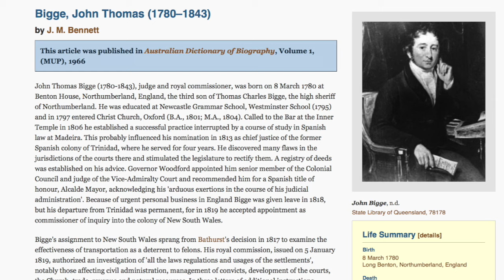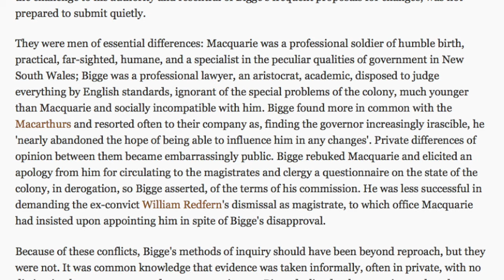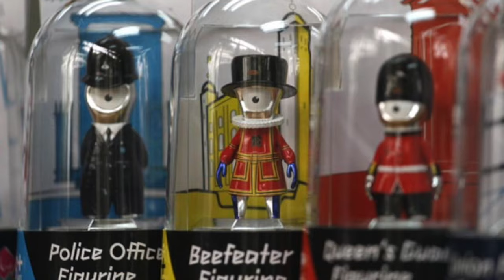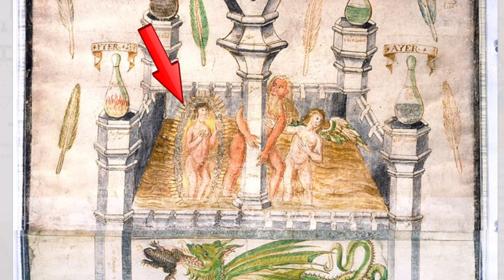Welcome to the Asylum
halfasheep happened upon a bit of synchronicity with a fellow researcher as he read about John Bigge vs Lachlan Macquarie.
This relates to the aspect of early masonic input into the foundations of Australian society recently mentioned by YT user SGT.
Freemasonry typically gets demonised only with few prepared to shed light on further sides to the masonic story.
halfasheep has spoken briefly before about how masons set up America as country of freedoms where religion was officially removed from the nations governance.